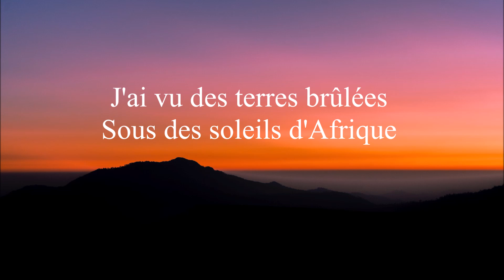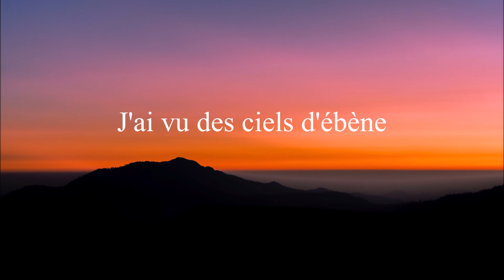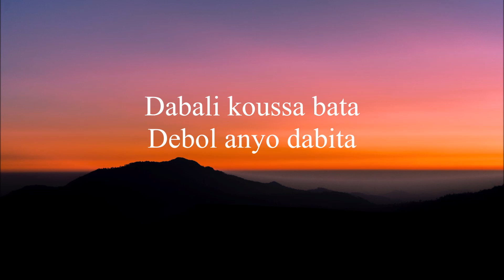Vianney - Dabali - (Paroles)